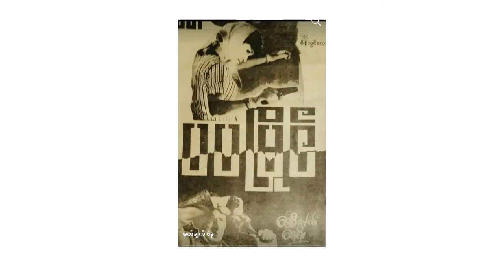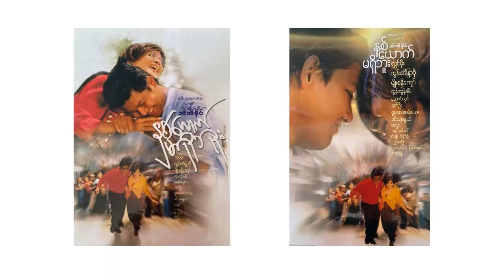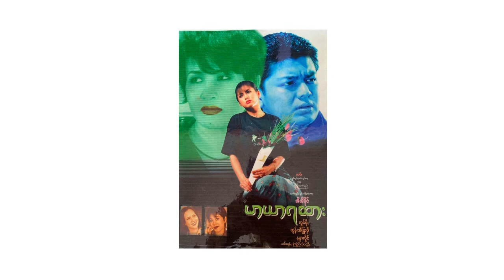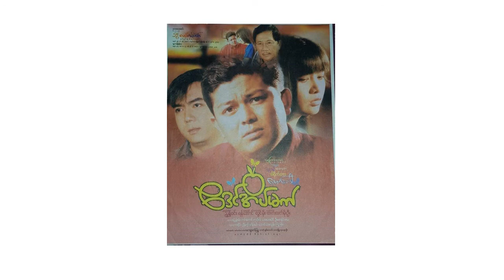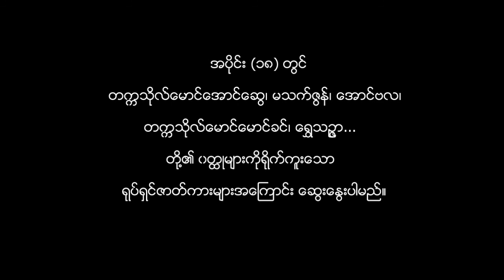လွန်းထားထား လမင်းမိုမို ပုဏ္ဏမီ စိန်လွင်လေးတို့ဝတ္ထုများကို ရိုက်ကူးသော ရုပ်ရှင်ဇာတ်ကားများ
မြန်မာ့ရုပ်ရှင်ရာပြည့်အထိမ်းအမှတ် ဝတ္ထုမှအသွင်ပြောင်းလာသောရုပ်ရှင်ဇာတ်ကားများစာတမ်းမှကောက်နှုတ်တင်ပြသည်။